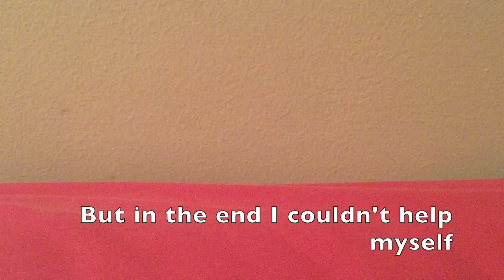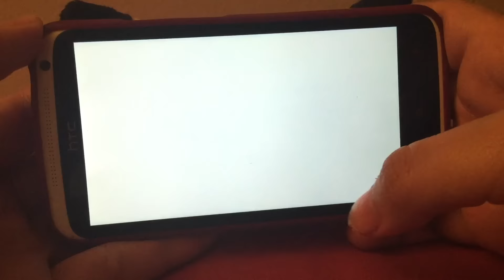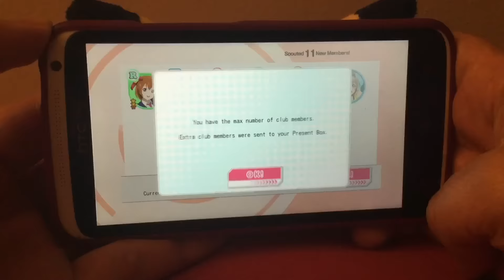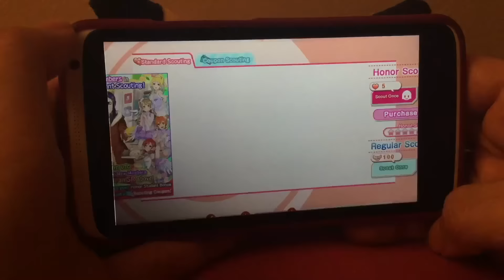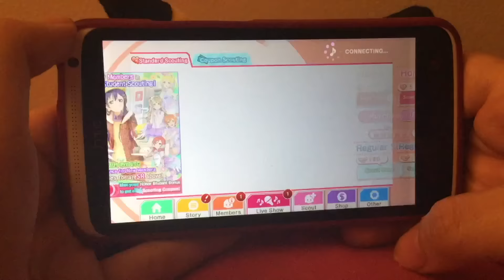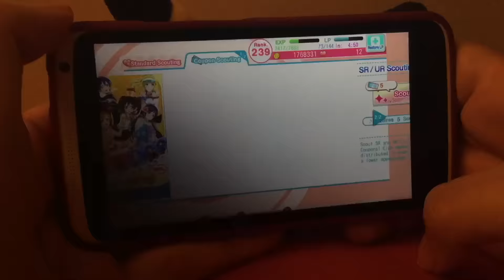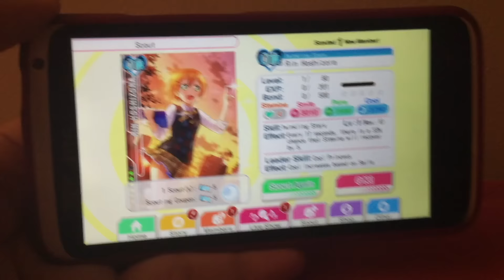༺ [LLSIF] Scouting for Angels! 300 Gems + 2 Blue Coupon Scouts ༻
Hey everyone!

Let me know what you guys scouted during this scouting period, I'm curious!

Para los que hablan español, estoy procesando los subtitulos para este video! Creo que debe de estar pronto listo!
Saludos!

M